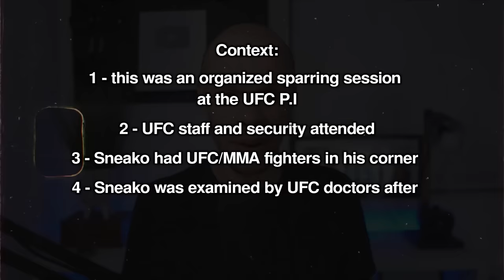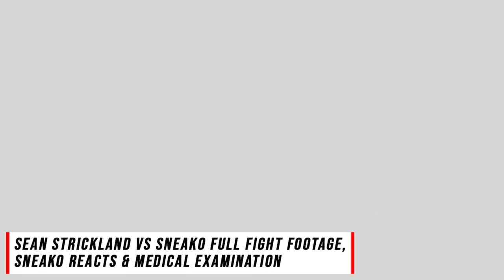Sean Strickland vs Sneako FULL FIGHT + CTE Concerns Revealed!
✔️Please LIKE if you enjoy this video!

MMA NEWS:
00:00 Sean Strickland vs Sneako full fight footage
06:25 Belal Muhammad & Sneako conversation after sparring
08:24 Sneako has medical exam, asks for CTE test after sparring Sean Strickland